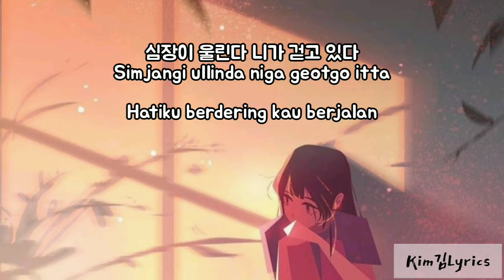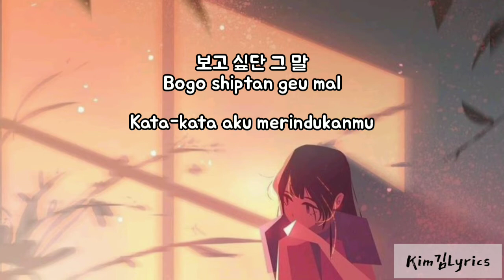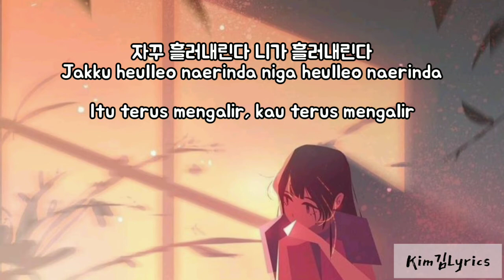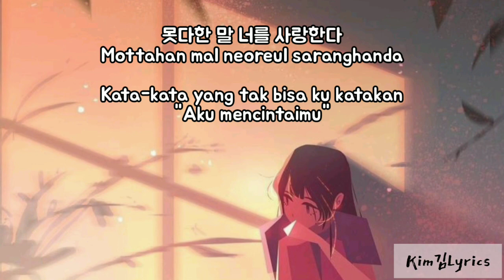Sin Jae (신재) - 눈물이 난다(The Tears are Falling) [49 Days OST] Sub Indonesia Lyrics music sad song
Picture : Pinterest
Kim김Lyrics